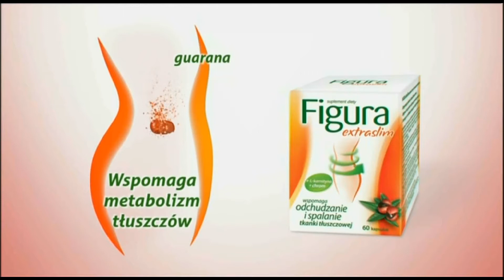Reklama Figura extraslim 2014 Ewa